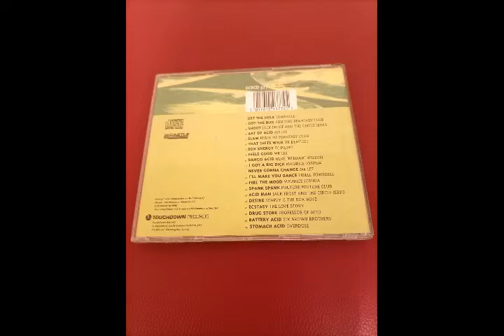Mike 'Hitman' Wilson - Bango Acid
Various – Acid House Classics

Label: Touchdown Records – CCSCD 377
Format: CD, Compilation
Country: UK
Released: 1993
Genre: Electronic
Style: Acid House